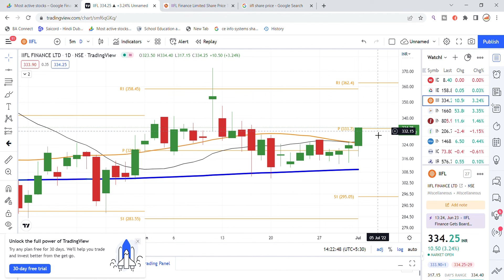IIFL Finance Share Latest News | IIFL Finance Share News Today | Share Market Latest News